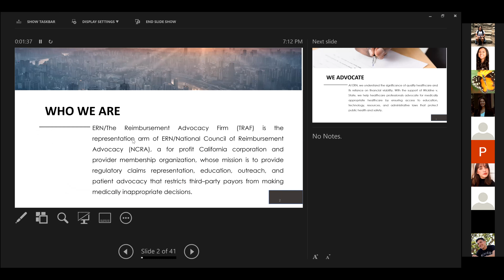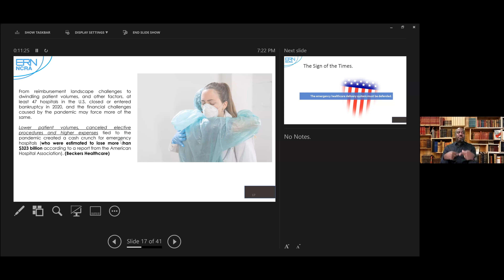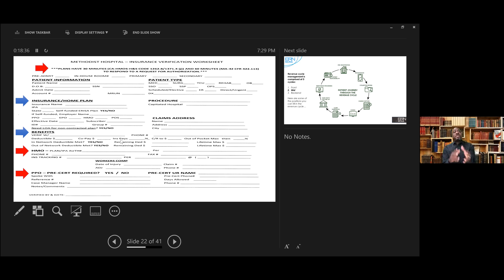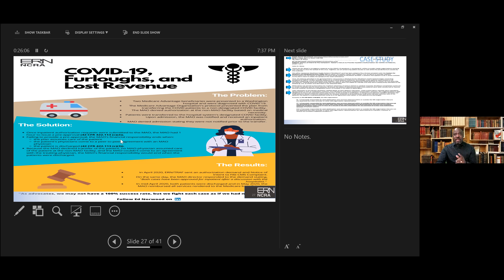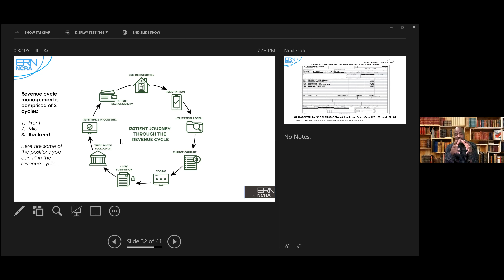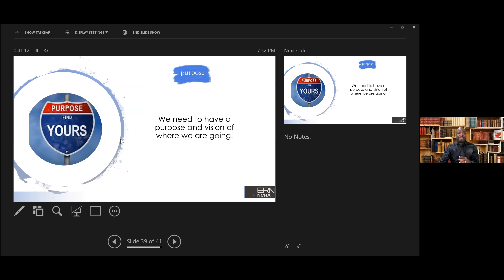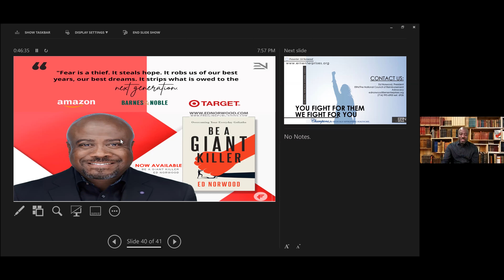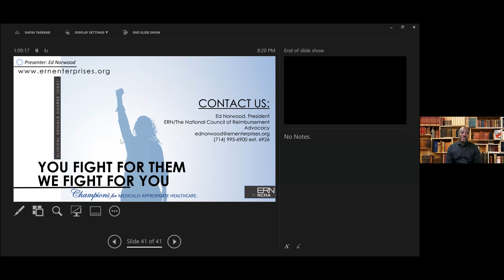2nd General meeting 10/7/21 Guest Speaker Series. CCO Ed Norwood.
Guest Speaker, Reimbursement Advocacy Firm Chief Compliance Officer, Ed Norwood! Hosted by HCASF & UPD.